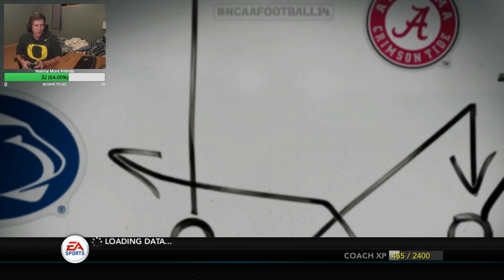Bouncing Back | Gorge University Sharks (S2)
Hoping to get their first win of the season, the Sharks play an FCS team.